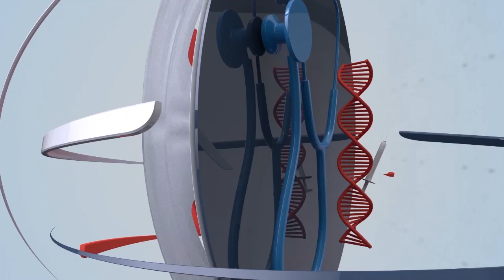Dr. Madiha Maqsood's Expert Advice on Becoming a Successful Anchor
In this video Assistant Professor of Mass Communication at Punjab University, Dr. Madiha Maqsood, will tell us about the qualities of a good anchor, She will explain that can every student, be an anchor who is studying mass communication.
She also added how students can improve their communication and vocabulary.